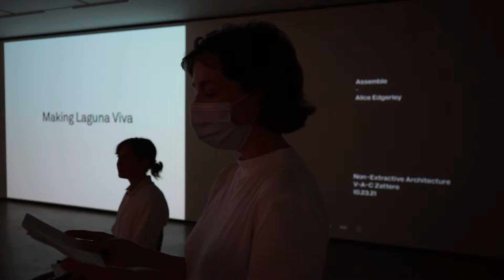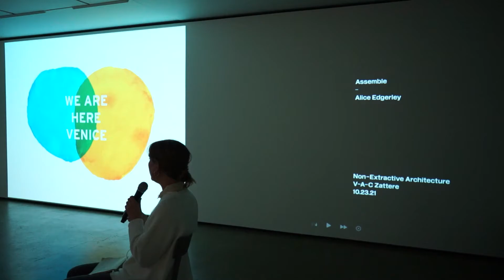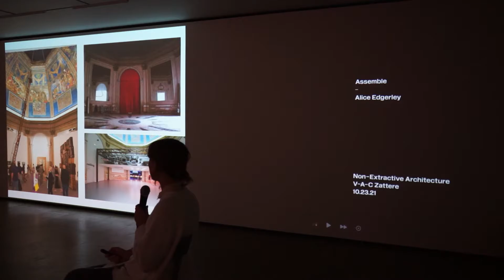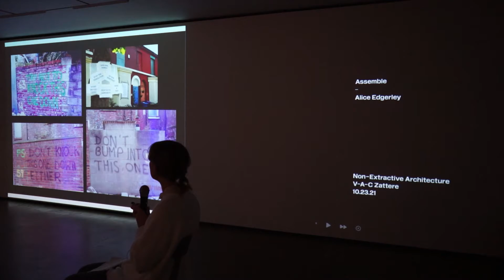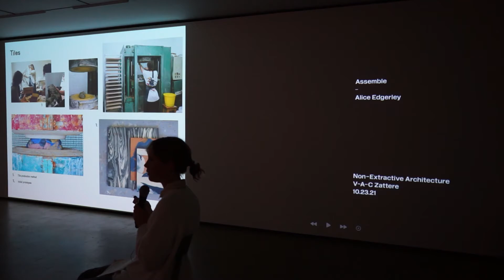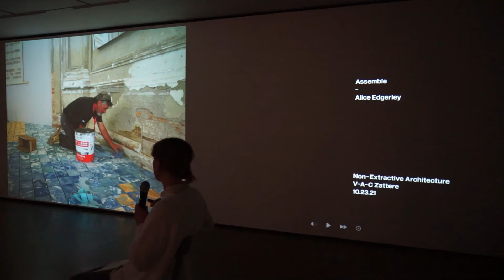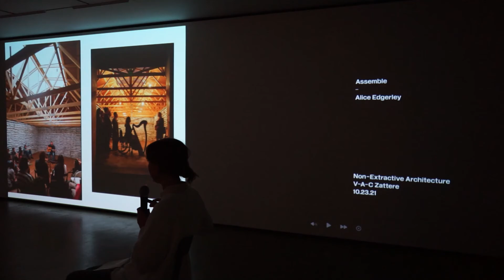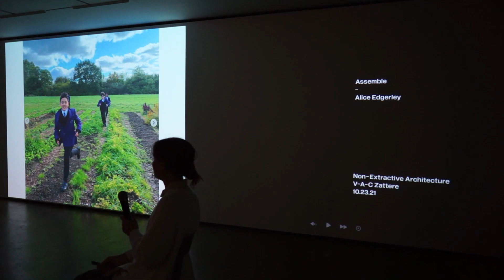Alice Edgerley: Making Laguna Viva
Alice Edgerley is a founding member of the art and architectural collective Assemble. Alice has worked with Assemble for the last 11 years carefully making places that are respectful of their social, cultural and ecological contexts. Her work has included developing the projects in Granby, Liverpool, for which Assemble were awarded the Turner Prize, as well as a range of socially-oriented cultural and workspace projects across the UK. Alice led on Assemble's work at V-A-C Zattere, Laguna Viva. Alice has lectured on her and Assemble’s work widely including at COAM Madrid and the Barbican in London.

Alice will talk about the process of making the garden - Laguna Viva - at V-A-C Zattere and its partner project the Factory Floor which was presented at the 2018 Architecture Biennale. These two projects and their themes of locality, ecology and materiality will provide a departure point for reviewing how Assemble as a practice have sought to embody these ideas across their projects.

This video forms a part of the Non-Extractive Architecture project: an exhibition, research residency and conference series curated by Joseph Grima and Space Caviar, located at V-A-C Zattere in Venice.